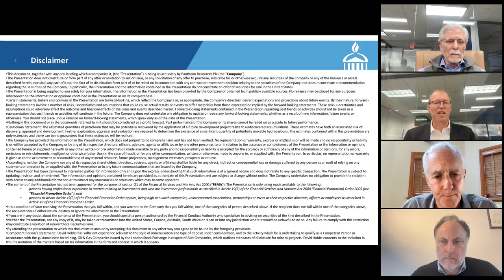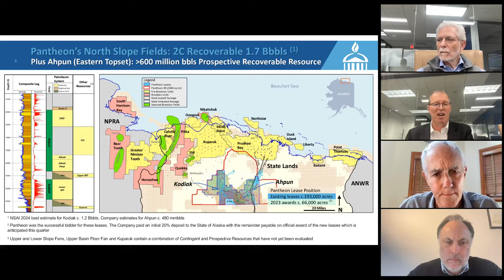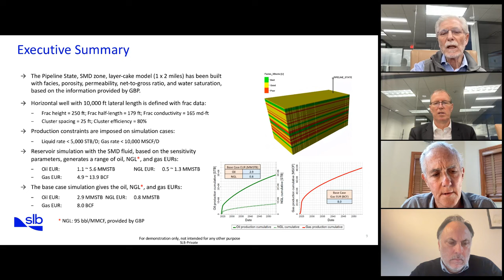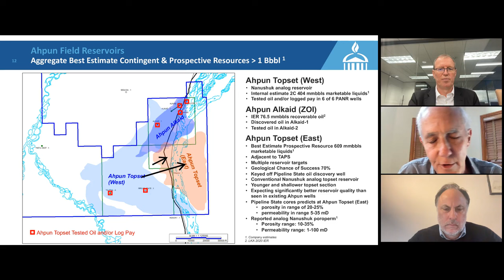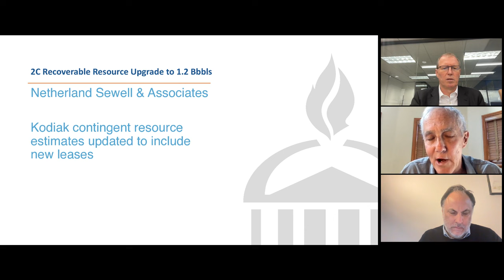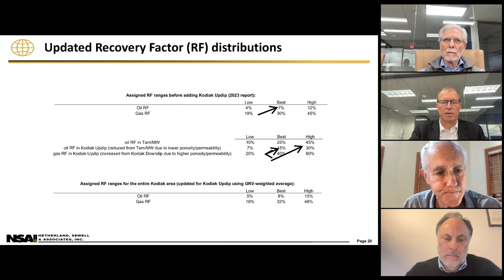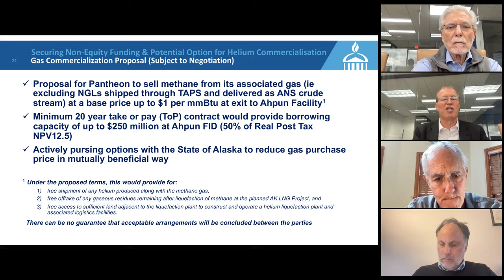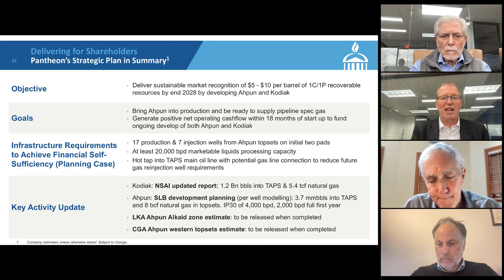PANTHEON RESOURCES PLC - Operational & Financing Update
To be informed of all PANTHEON RESOURCES PLC's upcoming presentations, register at InvestorMeetCompany

0:00 Introduction
1:07 North Slope Fields
7:45 Ahpun Field and SLB modeling
13:18 Prospective Resources in Conventional Reservoir
21:25 Kodiak
26:17 Natural Gas
33:07 Conclusion
36:44 Q&A